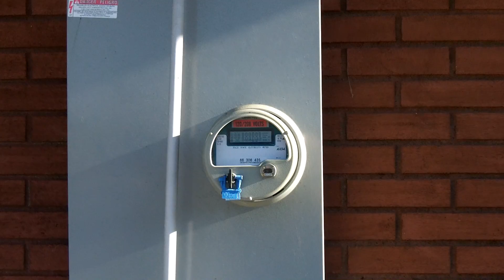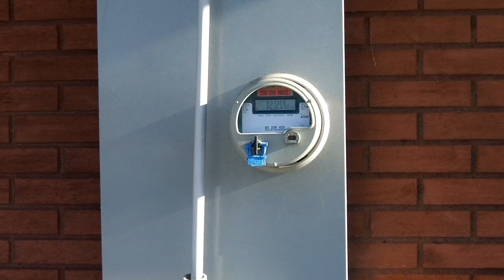Moving Violations Video No. 52, by Russ LeBlanc, NEC Consultant: Inaccessible Enclosure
In this episode, Russ examines a mysterious section of unsupported PVC that runs across the face of a meter enclosure.